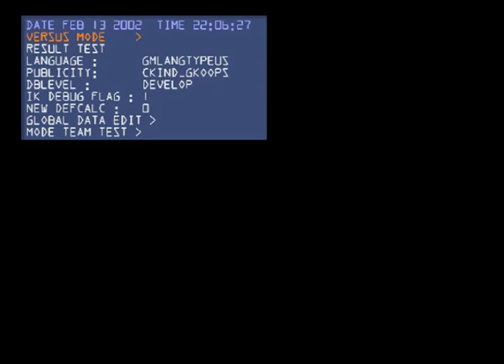Super Smash Bros. Melee Debug Menu - Gameplay #6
As in the Tournament Game